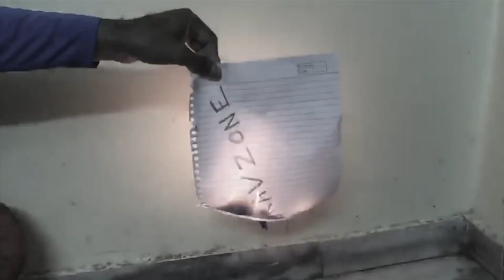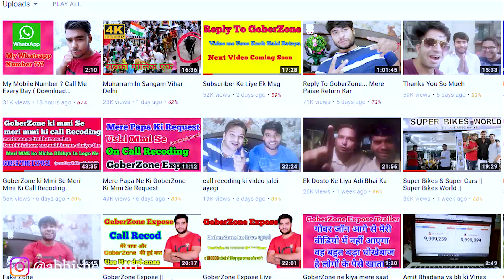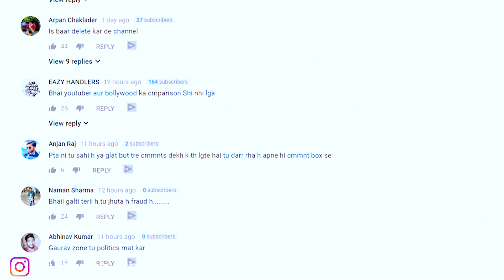Gauravzone vs Two Brother ROAST *WATCH THIS* (REALITY)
Here IS MY opinion About GAURAVZONE AND TWO BROTHERS Vlog  ( AND I AM NOT WRONG )
GEAR I USE WHICH YOU CAN BUY